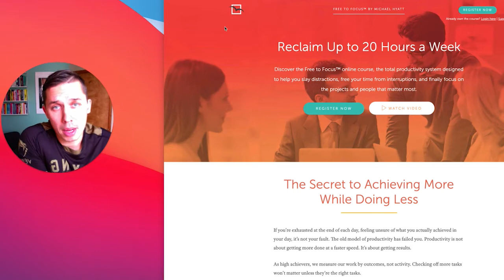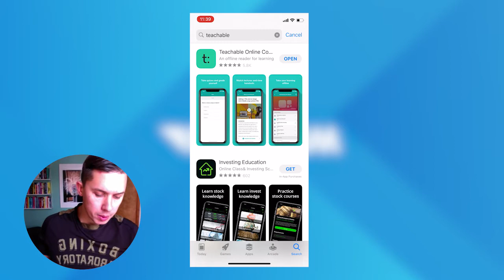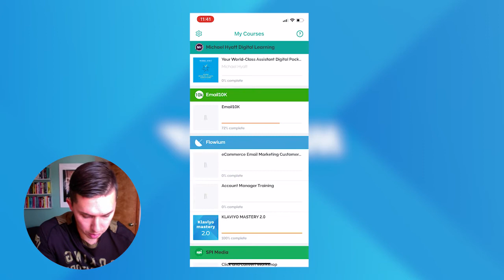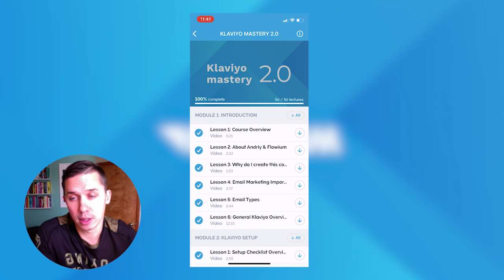Teachable Mobile App Tips & Tricks | Online Courses to Increase Knowledge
🎁 Get access to Flowium’s tool box Miro board that will help you boost your productivity and communication

In this video, I am going to be sharing with you tips and tricks to get the most out of the Teachable course app, also the bugs on the app to be aware of. How to consume more information, in less time by adjusting the video speed settings.

How to use this online and offline, learning on the go!

I will be screen recording my phone screen, so you can see exactly what I am doing and also so you can follow along too. There are similarities and differences between the mobile version and desktop version, I will share these with you.

Let me know your thoughts on this video in the comments below!

Please share with a friend too :)